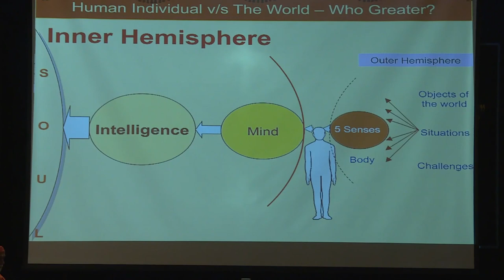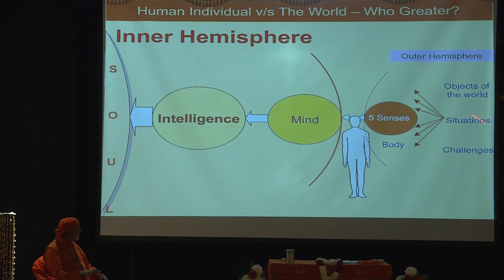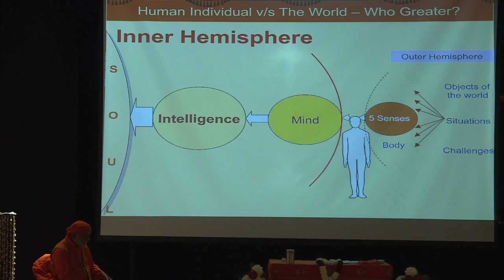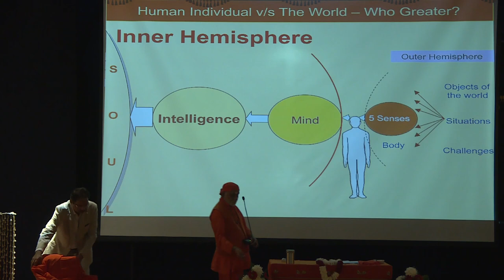Empowering the Mind - Key to Performantial Excellence | Swami Bhoomananda Tirtha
This is a talk delivered by Swami Bhoomananda Tirtha at the Prakash Mehrotra Memorial Lecture in New Delhi.

In this lecture, Poojya Swamiji explains how to develop excellence in everyday life. Like all other good qualities, excellence can and must be cultivated by the mind.

Swamiji highlights the fact that the process of becoming excellent involves application of intelligence, hard work, and integrity. Intelligence should conduct a rigorous self-evaluation of all one’s actions. Hard work is a necessary prerequisite to becoming excellent. Integrity involves the combination of thought, speech, and direct action.

Swamiji also stresses that rather than focusing on performance in some limited areas, the practice of excellence should imbue every aspect of our lives. We need look no further than the Bhagavad Gita for models of excellence, says Swamiji. Faced with the absolute crisis of personality of Arjuna, his charioteer Sri Krishna rose to the occasion and completely resolved Arjuna’s inner turmoil with his exposition of the Truth. In doing so, he inspired Arjuna to rise to new heights of excellence in the fulfilment of his duty in the battlefield.

Swamiji narrates several other instances from the Mahabharata where Sri Krishna’s presence of mind and excellence were instrumental in resolving great conflicts. Swamiji uses these practical examples to illustrate the process of developing excellence.

About us:
Narayanashrama Tapovanam, an Ashram located in Thrissur, Kerala, embodies the unique tradition of Guru-shishya Parampara, disseminating Brahmavidya (Science of Self-knowledge) through regular classes, satsangs, and above all, through learning in the association of a realized spiritual master.

Intro video and Thumbnails created from free images and videos